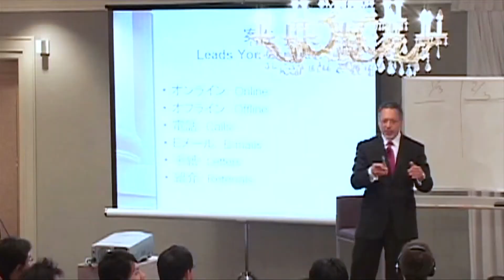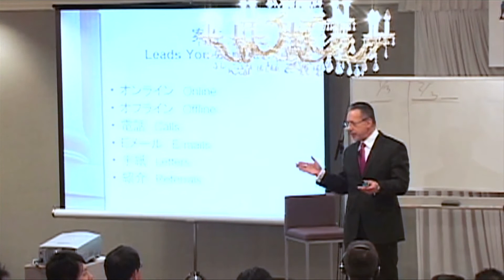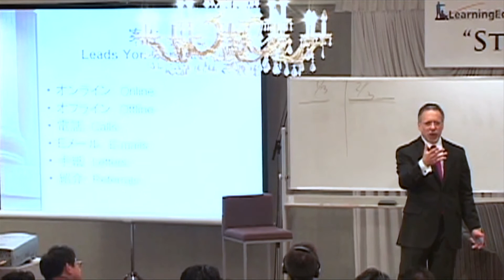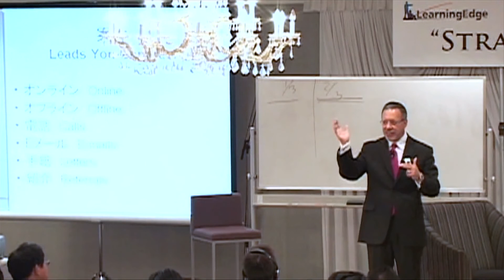Jay Abraham Books and Lessons from W Edwards Deming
- Jay Abraham Blog - Ever wonder why 97% of businesses struggle. Avoid the pain of failing in your business due to a lack of effective marketing.